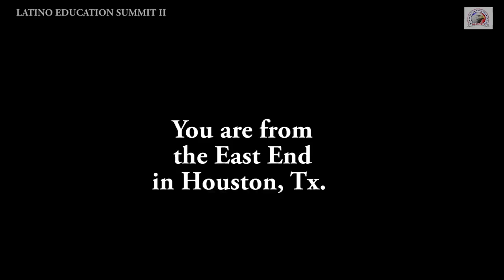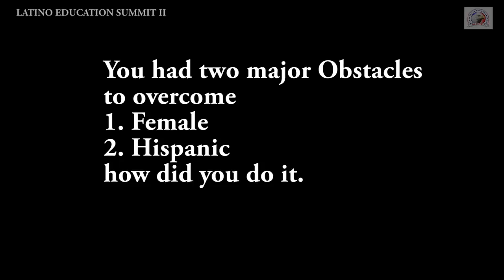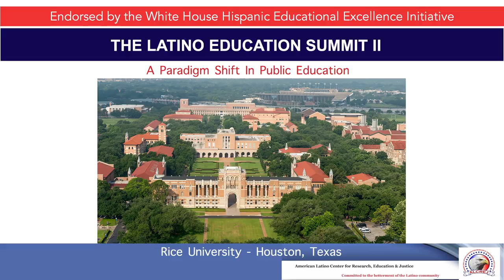Eva Martinez Guzman Interview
Eva Martinez Guzman a member of the Texas Supreme Court Interviewed at The Latino Education Summit II